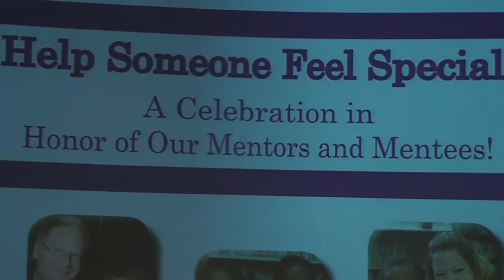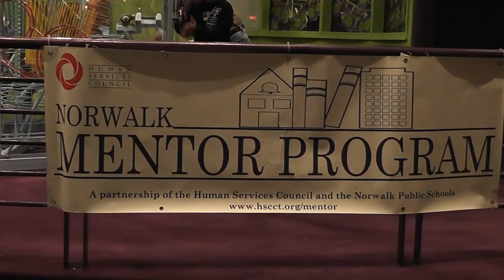Human Services Council Celebrates Mentorship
The Human Services Council celebrated mentors and their mentees of the Norwalk Mentor Program at Stepping Stones Museum for Children on Tuesday night. Nancy Pratt, Program Director for the Norwalk Mentor Program said, "Once a year we do a big celebration here at Stepping Stones where we have the mentors and mentees come together outside of school - because usually they meet for 1 hour a week at school - and we have them get together and have a good time."  The Norwalk Mentor Program, which began in 1986, is currently in all 19 of the Norwalk Public Schools and serves 270 students.  Dr. Susan Weinberger, Founder of the Norwalk Mentor Program said, "When we have somebody who is an advocate for a child, whose a friend and a cheerleader and not an authority figure and not somebody from the court system or not somebody who is a teacher, that person can develop an incredible relationship with a young person."
"People come from all different areas. We live in a diverse community, a wonderful community but sometimes kids, like I can remember when I was a kid, it would have been nice to talk to somebody who experienced going to college and doing the things that you wanted to do in life and to be exposed to more, " said Anthony DiLauro, Executive Director of the Human Services Council.  In 2013, 268 volunteer mentors put in over 11,000 hours of mentoring. Eva Beau, who has been mentoring since 1999 said, "I think that youth really need somebody that they can talk to. Somebody that can say, "you know what, you can do it. I believe in you, I know you can do it.""
Common Council member David McCarthy serves as a mentor in the Norwalk Mentor Program. McCarthy said, "It's a way I can take just one hour of my week and give a little bit back to somebody who needs somebody to talk to. It's been an easy thing for me to do that has a huge payback."
Xhamya Williams, a mentee in the program said, "I like hanging out with my mentor. She's fun to go out with and hanging out at her house. She comes to visit me at school and we go in the library and stuff. It's fun."
Jaquan Gogarty, a mentee in the program said before having a mentor he was unattentive and not motivated. Since having a mentor, all that has changed. He said, "I get my grade up when I'm with him and we exercise a lot"  Program Director Nancy Pratt says while the program is successful, more mentors are needed for eager Norwalk students.  Pratt said, "We want the program to grow. There are so many kids in need of mentors so we absolutely would like to have more people that will commit themselves to a student."
Beau added, "I say do it. Often times my schedule is so busy and so crazy but when I take that hour out of the week to just go and visit with my mentee, when I walk out of that school I feel so good. I feel like I have made a difference and I feel like my day has been brightened and my life has been touched not only because of something that I have given but what she's given me too."  For more information about the Norwalk Mentor Program,